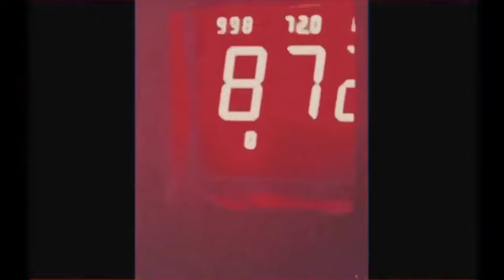Welcome Back to Bwg TV!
Quick litte edit to welcome everyone back. We'll be uploading more edits like this as well as vlogs, Thrifting, boxing and more.